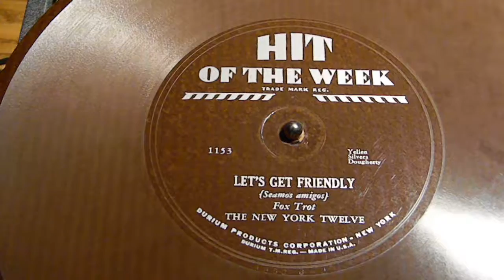Let's Get Friendly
New York Twelve
Hit Of The Week 1153